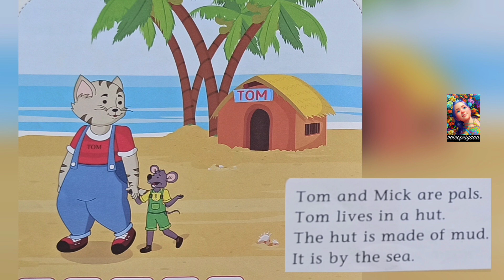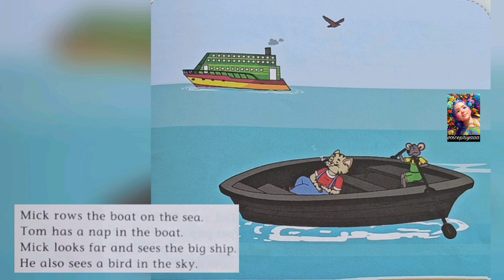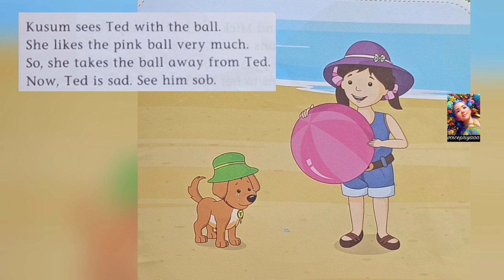Story: Tom and Mick